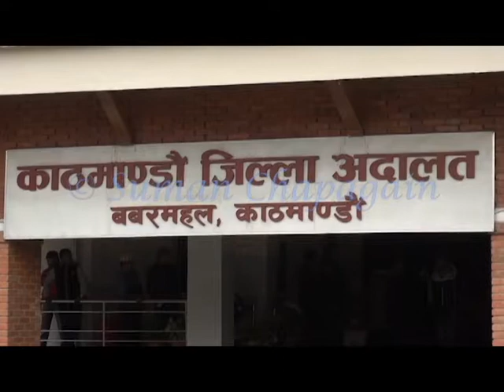यसरी पक्राउ परे फरार सूचीमा रहेका बालकृष्ण ढुंगेल, पक्राउपछि जिल्ला अदालत काठमाडौं पु¥याइँदै